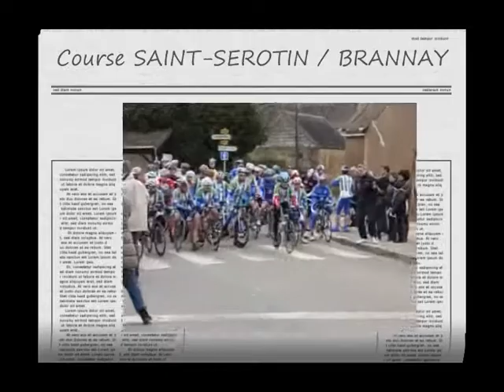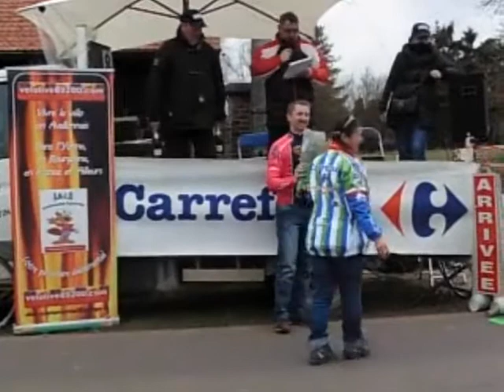Brannay st serotin 2012.MSWM.wmv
Retour en vidéos sur la course de Saint-Sérotin Brannay du 4 mars 2012